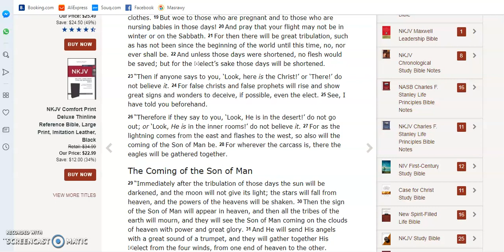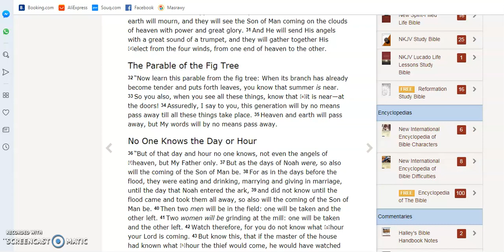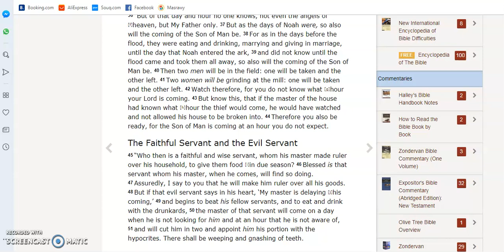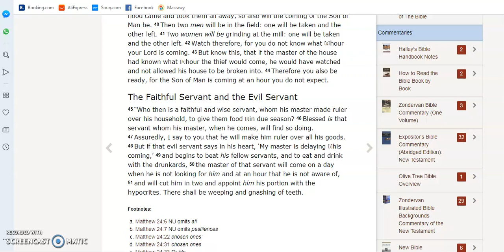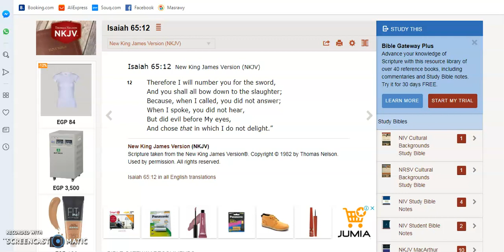The Flock of the Slaughter PT5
There is a slaughter coming and the wise and righteous know it. What will the Son find you doing when He comes back.